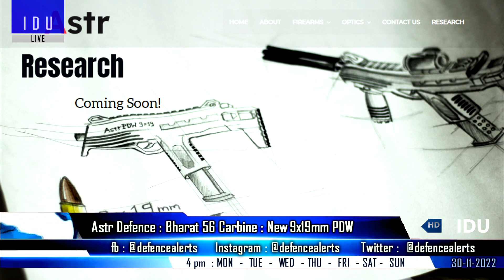Indian Defence Updates : Brahmos-ER Test,Bharat 56 Carbine,Pumpjet Propulsion Offer,Konkurs Armenia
1. Indian Army trains kites to destroy enemy drones.
2. France offers PumpjetPropulsion technology for Indian SSN.
3. Indian Army Tests BrahMosER from Andaman And Nicobar Islands.
4. Astr Defence develops Bharat 56 Carbine : New 9x19 PDW coming soon : Composite ammunition research underway.
5. Armenia stocking up on Indian made Konkurs-M ATGM from India
6. INS Vikrant leaves Kochi for aviation trials.
7. Franco India German military drill planned from 2024.